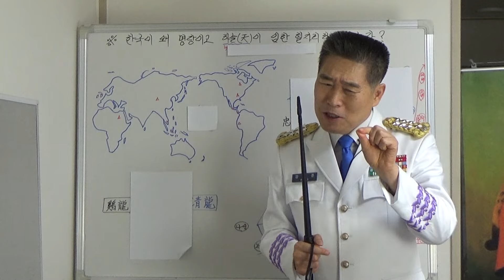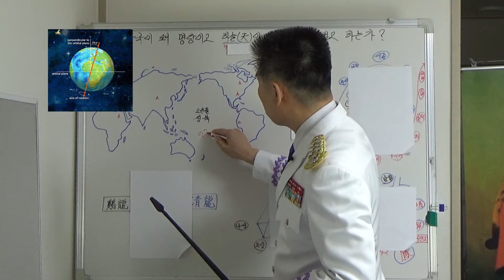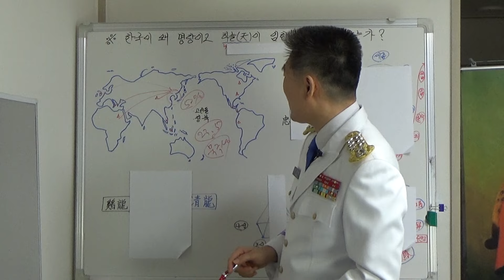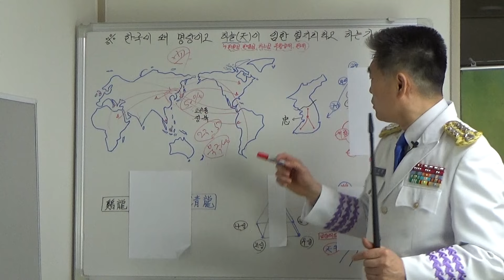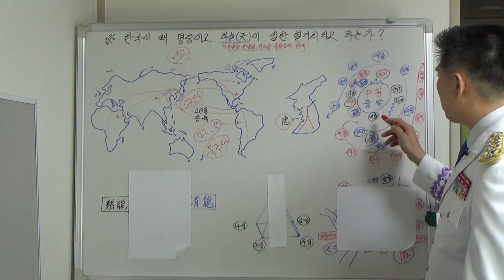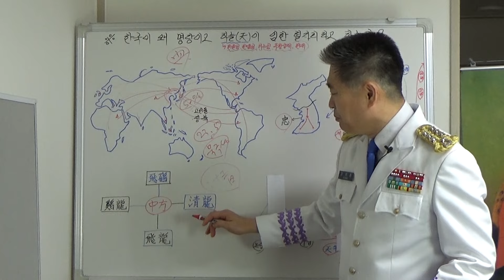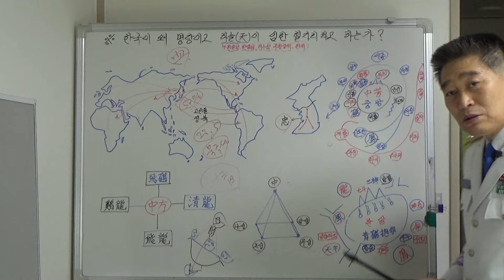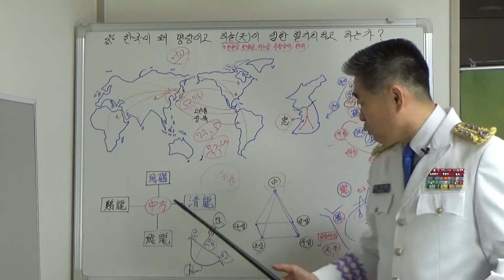한국이 왜 명당이고 하늘(天)이 임한 혈(穴) 자리라고 하는가?(1543)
한국이 왜 명당이고 하늘(天)이 임한 혈(穴) 자리라고 하는가?